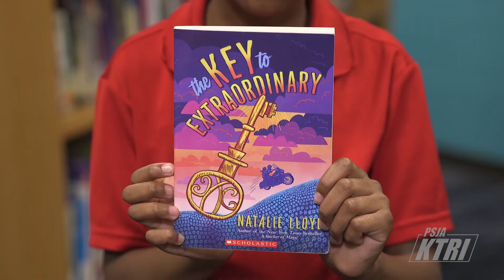Book Nook: The Key to Extraordinary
On this edition of the PSJA ISD Book Nook, Palmer Elementary student Michaela recommends the book The Key to Extraordinary by Natalie Lloyd. Let us know what you're reading with the hashtag PSJABookNook!